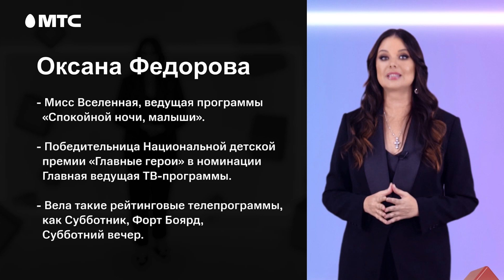«Стань телеведущим». Курс Оксаны Федоровой и проекта «Поколение М» от МТС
Иногда кажется: это так легко — говорить на камеру, брать интервью... Ничего подобного! У телеведущего должна быть безупречная дикция и хорошая память, он должен уметь вести диалог и брать интервью, импровизировать и работать с телесуфлером.

В ролике модель и телеведущая Оксана Федорова рассказывает о профессии тележурналиста. Из этого мастер-класса ты узнаешь всё про ее особенности, плюсы и минусы, услышишь про разные направления тележурналистики. Оксана раскроет магический секрет, как ведущий моментально из телестудии перемещается в любую точку мира. Посмотрев ролик, ты выучишь упражнение, развивающее креативность, в игровой форме потренируешь дикцию и узнаешь способ преодоления страх перед выступлением.

Понравился ролик и захотелось попробовать силы? Участвуй в конкурсе «Стань телеведущим». Сними сюжет или интервью на любую интересующую тебя тему и загрузи на сайт

Победитель конкурса примет участие в съёмочном процессе известной российской телепрограммы в Останкино.